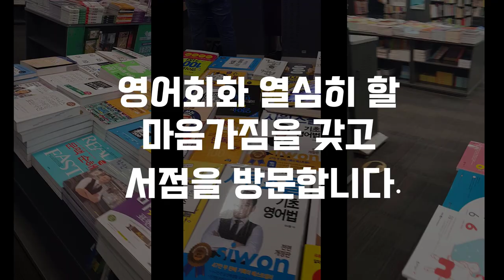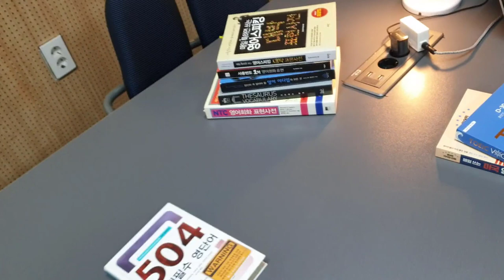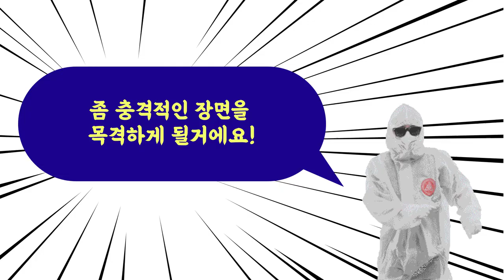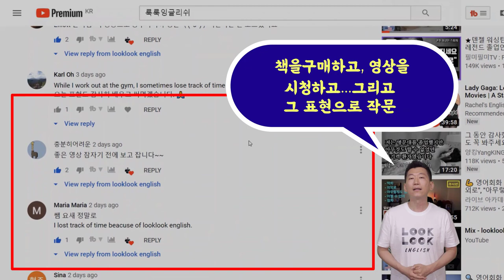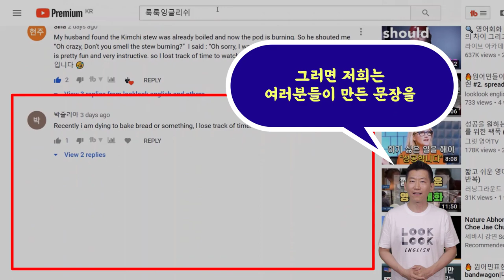당신은 절대 영어로 말을 잘 할 수 없습니다. 단, 예외는 있습니다. (feat. 영어가 튀어나올려면?, 100 day challenge,)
📢 오늘은 정말 너무나 당연하지만, 아직도 99%의 한국분들이 지키지못하는 한국사람들이 유독 많은 시간과 돈, 노력을 투자하지만 영어를 잘 못하는 이유에 대해서 알아보고 나아가서 어떻게 하면 영어를 잘할 수 있는지, 그리고 제가 준비한 100일 도전에 대해서 알아보도록 하겠습니다.

      **참고로 참가자들의 불편을 최소화 하고자, membership 에 가입하면 참여할 수 있습니다.
         단, 꼭 교재를 구매하셔야 더욱 더 큰 효과를 볼 수 있습니다. 교재에는 영상에서 설명하지 못한 부분, 특히 review 대화부분은 매우 매우 중요합니다.